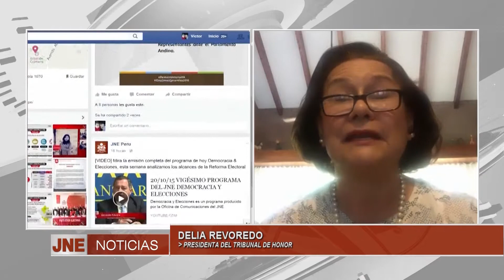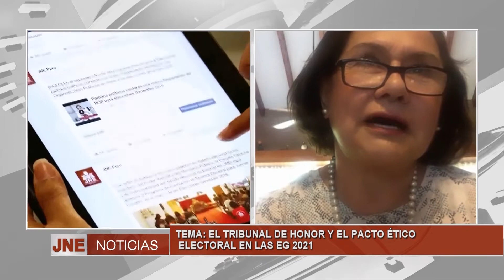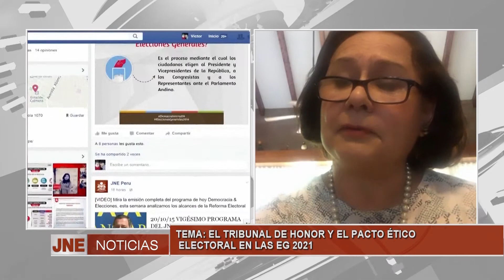DELIA REVOREDO, PRESIDENTA DEL TRIBUNAL DE HONOR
EL TRIBUNAL DE HONOR Y EL PACTO ÉTICO ELECTORAL EN LAS EG 2021.